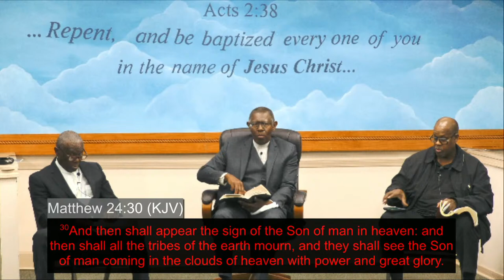GTW Church Bible Study 04/17/2024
Greetings from God’s True Worshippers Church in The Lord Jesus! We are glad to have you with us!

Come Fellowship with Us! 4211 Flat Shoals Pkwy, Decatur, Ga. 30034 | Services: Sundays 9:30AM & 11:30AM | Wednesday Night Bible Study 7:30PM